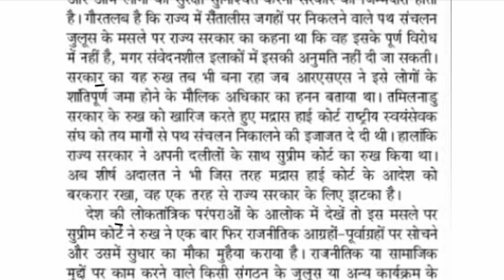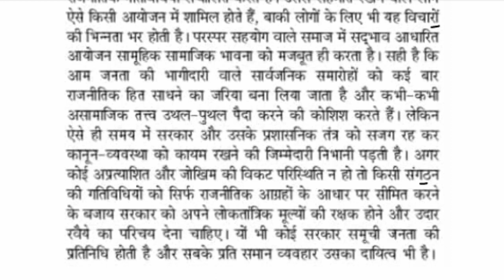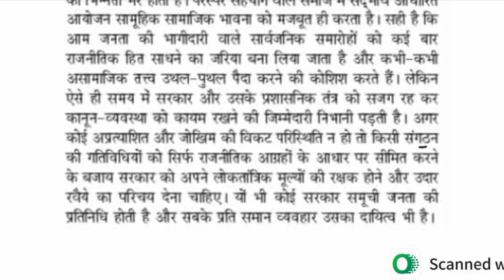90 wpm / 90 wpm hindi dictation / 90 wpm shorthand dictation hindi / 90 wpm dictation / steno 90 wpm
90 wpm / 90 wpm hindi dictation / 90 wpm shorthand dictation hindi / 90 wpm dictation / steno 90 wpm
90wpm
90wpm dictation
9pwpm hindi steno dictation
Hindi shorthand dictation 90wpm series
90wpm dictation in hindi
90wpm shorthand dictation hindi
Daily dictation 90wpm
ssc stenographer dictation 90wpm
90wpm ssc stenographer dictation
Highcort Stenographer dictation
civilcort Stenographer dictation
UPPCL stenographer dictation
UP ASI Stenographer dictation
Dssb stenographer dictation

हमसे जुड़ने के लिए join kre👇
Teligram👇